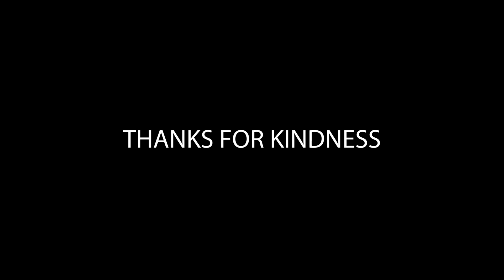IM BACK | VLOG 005 - MORE HANDSTANDS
HUGE SHOUTOUT TO ANDREW BUSHWITZ FOR THE  DRONE HELP!!! He is the man!

● LENS 1
● Memory Card